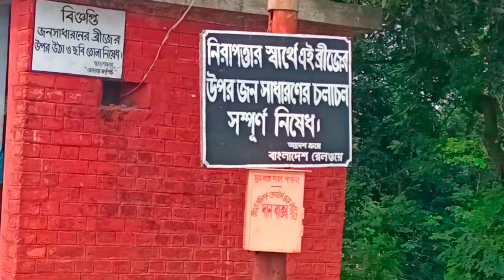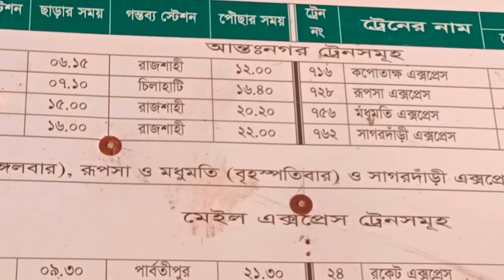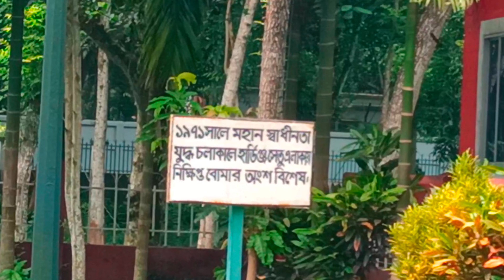হার্ডিঞ্জ ব্রীজ,পাকশি রেলস্টেশন এবং সেতুর নিচে পদ্মার চর।